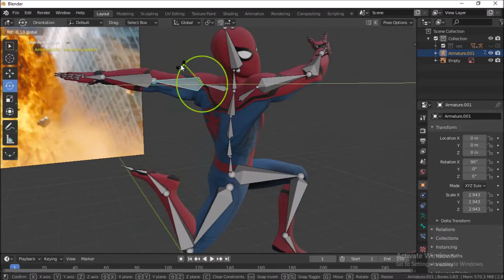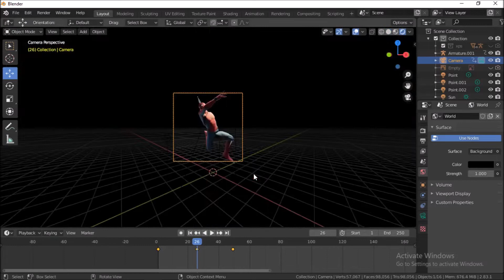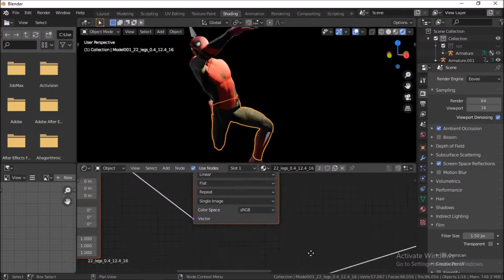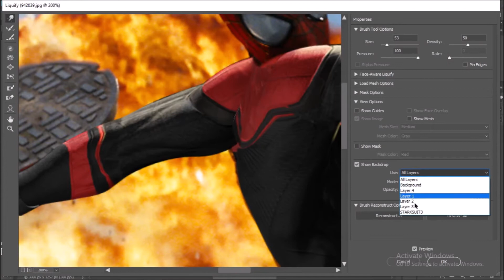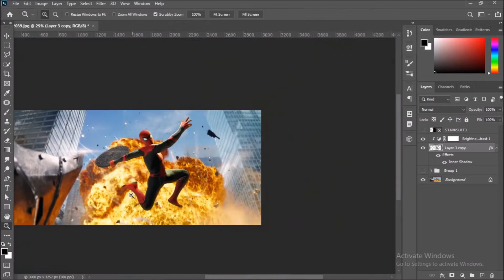RHINO VS MCU Spider-Man | Speed Art